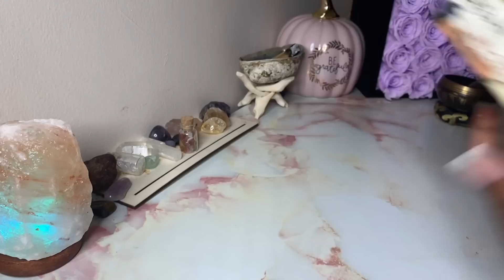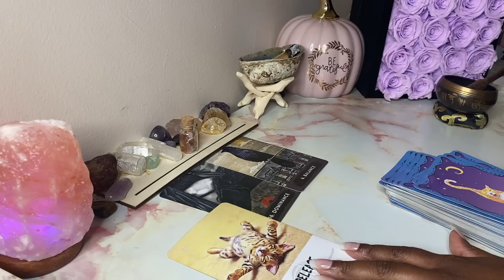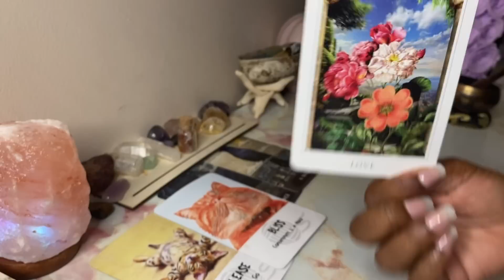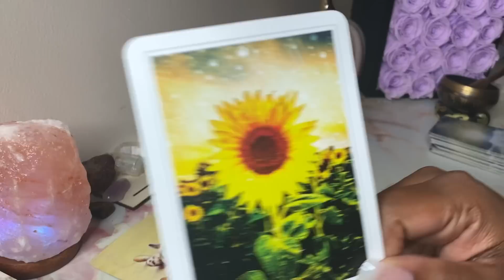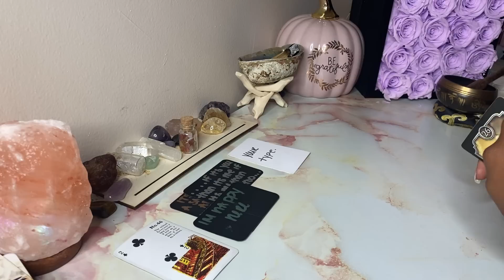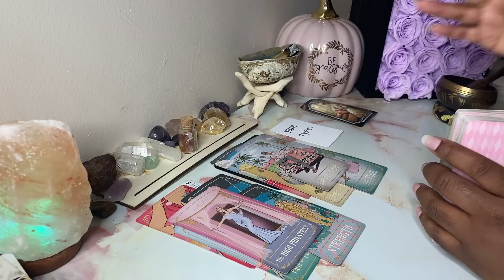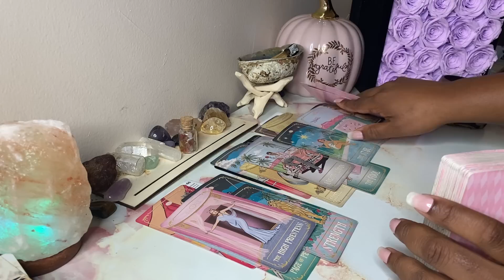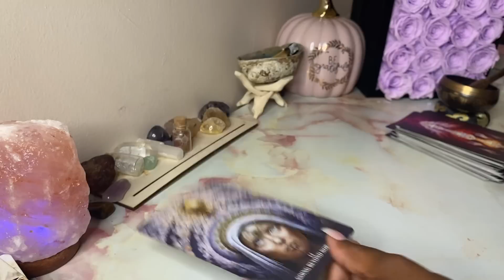LIBRA 🌻Glowing w. Love ❤️ A Long Beautiful Journey | Finally Balanced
Sacredlibrallc.com

I’m Auji and welcome to Sacred Auji 🦋🦋🦋

Other channel: Sacred Libra (where we talk all things Libra )